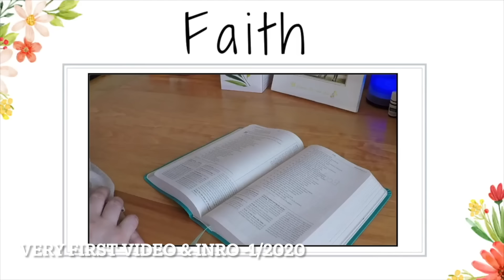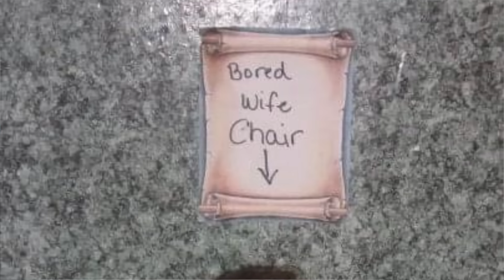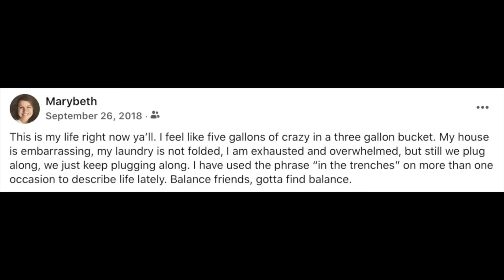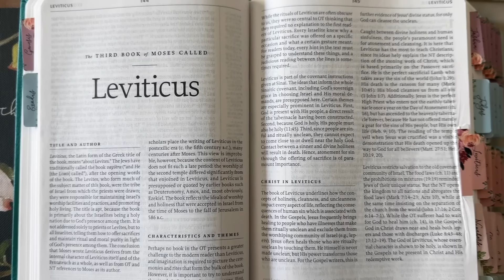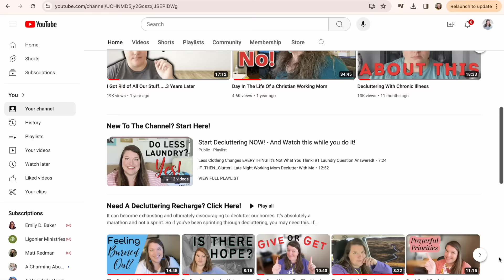I Learned The Hard Lessons So You Don't Have To! Minimalism 5 Years Later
Our Family's Favorite Devotional
My Favorite Kids Clothes Organizer
My Study Bible
My Favorite Camera
My Favorite Lens
My Favorite Microphone